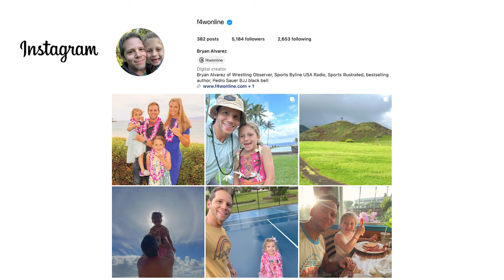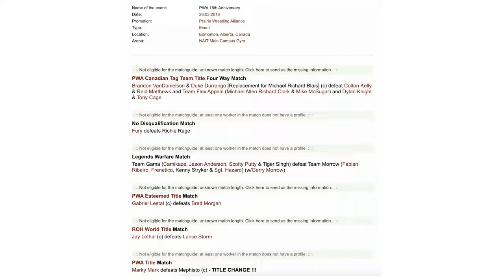The MJF Hour: Best of the Bryan & Vinny Show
This week’s Best Of The Bryan & Vinny Show was carried by “sometimes other people” because Bryan was on VACATION! Don’t worry... Vinny, Craig, Shawn and Lance got you covered. Granny also took the week off but her Timeless presence was still felt. Who will be the Devil and will the payoff be worth it? Also, will the payoff for putting together this week’s Best Of payoff? Tune in and find out!